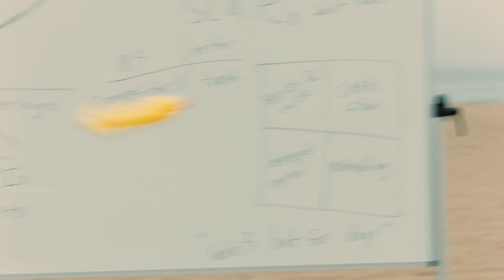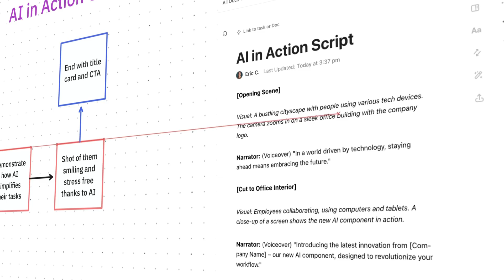How ClickUp Whiteboards empower teams: The 3 minute guide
Discover how ClickUp Whiteboards can transform the way your team collaborates. In just 3 minutes, we’ll walk you through the powerful features that make brainstorming, planning, and task execution seamless. From real-time collaboration to integrations with your favorite tools, see how ClickUp Whiteboards empower your team to work smarter, together.